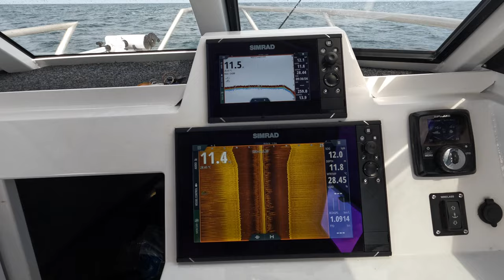Sunday Session - Genesis Craft - Minn Kota - Pilbara Mackies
Sneaky Sunday session out the front form home, target species were mackerel. There have been huge schools and bust ups all week inside the harbour and just out the front of the channel. As it turns out we catch bugger all, we don't need an excuse to get out on the Genesis Craft, few beers and some good times. sorry about a few of the cursing words.

We have a little play with the Minn Kota and it just dominates on spot lock with big tides, the big 300HP Mercury is just a killer. heaps of torque and the sound of that V8 is just insane. Was so good to recharge the body with some salt water, nothing recharges my inner soul better than being on the ocean.

Finally had the GoPro 10 arrive, still a bucket load of work to do and understand how to get the best out of this unit. surely my editing can only get better.

If you are into your adventure bikes jump on over to my mates page @Pilbaraadventurerider

Share the channel, footage and any other platforms you like and Ill send a Yeti travel mug/drink cooler with some engraving of our yet to be released logo to an elect person with the most shares!!!